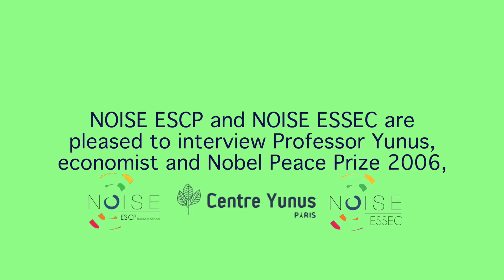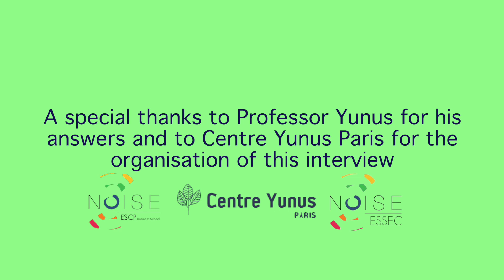LIVE AVEC LE PROFESSEUR MUHAMMAD YUNUS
A l'occasion de la Semaine Etudiante du Développement Durable organisée à l'ESCP en novembre 2021, le Noise ESCP a interviewé, en partenariat avec Noise Essec et le Centre Yunus Paris, le professeur et prix Nobel Muhammad Yunus.